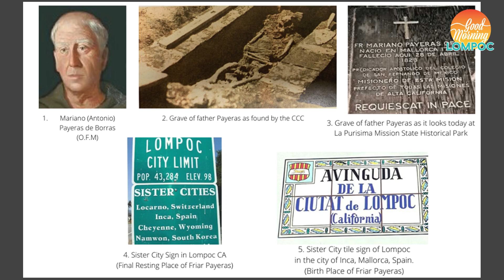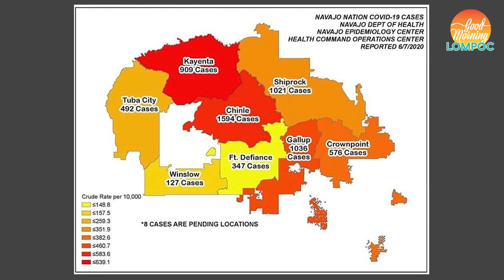Friday, June 12, 2020 ~ Good Morning Lompoc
Join the Balls on Friday morning at 8:30am for some levity and local updates! Brad and Michelle collaborate on a DIY recipe for shrubs — no scrubs (and yes there will be singing so bring your ear plugs)! We'll also sit down with Lompoc Mayor Jenelle Osborne to talk about the heart of the community and what Lompoc is doing to address these current challenges. See you guys tomorrow!